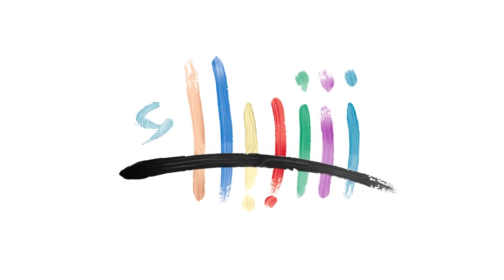شببلك 30 - قرار والي اسطنبول الأخير بخصوص الكملك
ناقشنا في هذه الفقرة من شببلك القرارات الخمسة التي أصدرها والي اسطنبول حول السوريين الذين يستطيعون نقل الكملك.

ضيف الفقرة: يوسف ملا الخبير في شؤون اللاجئين السوريين في تركيا

إعداد وتقديم: إسماعيل المسالمة